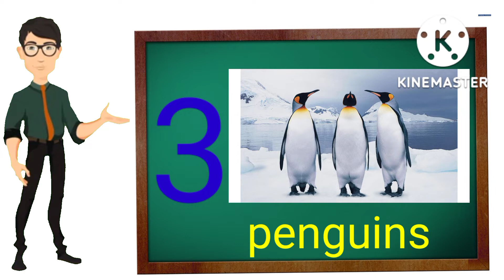counting 1 to 10